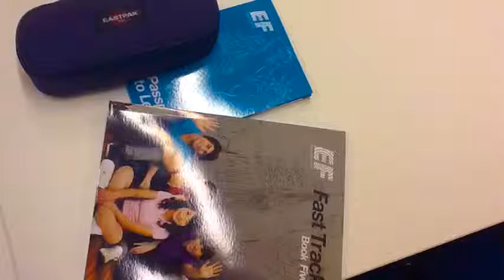Summer in Oxford by AmaKlarstavan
A video of school life at Brooks university in Oxford . Amalie Klara Stan Vanessa